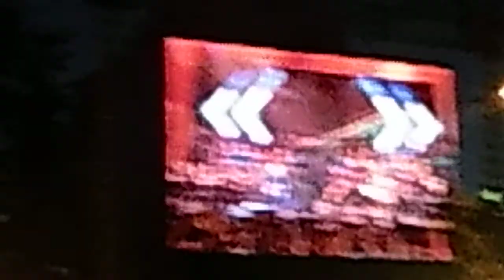Rīgas svētkos 2015